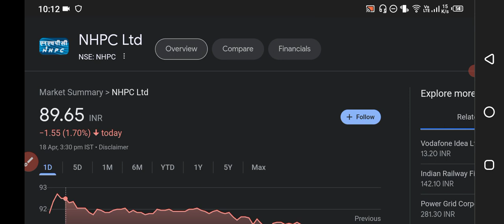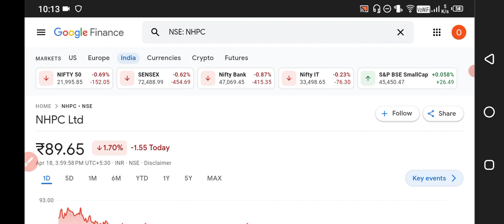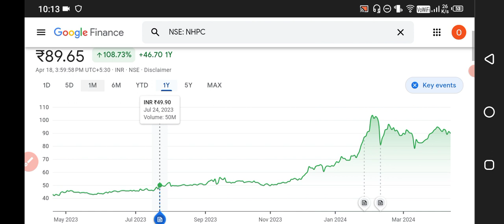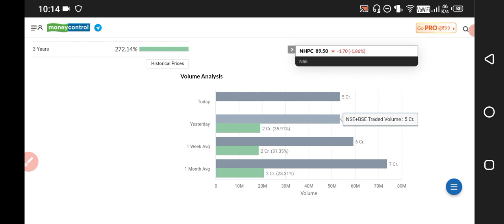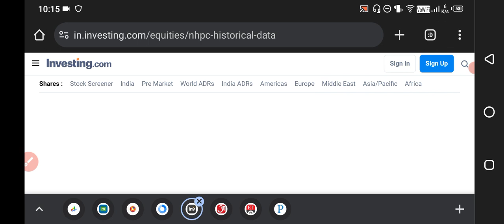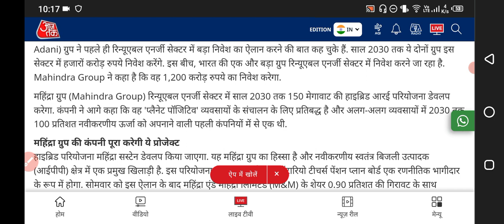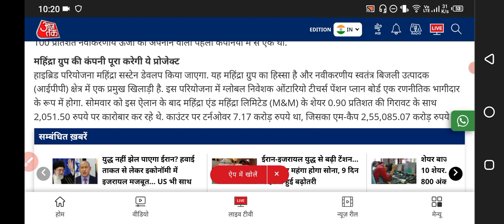NHPC Share Latest News 🟢 NHPC Share Latest News Today 🟢 NHPC Share News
HII

Share Market
Stock Market